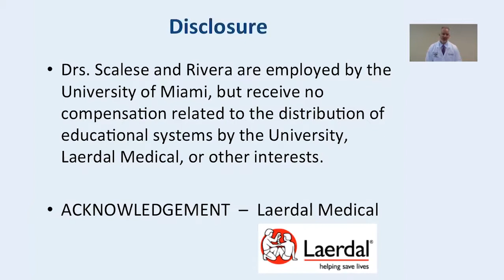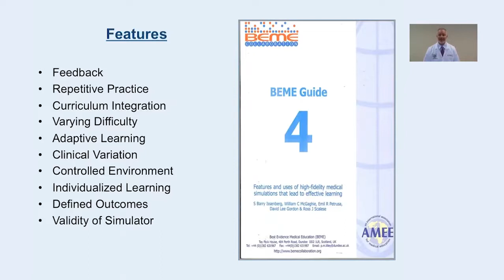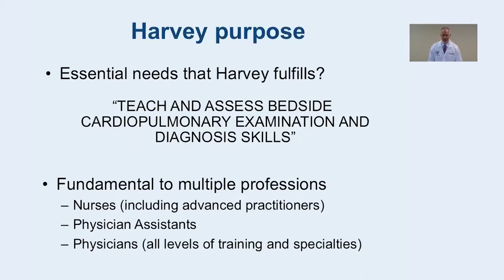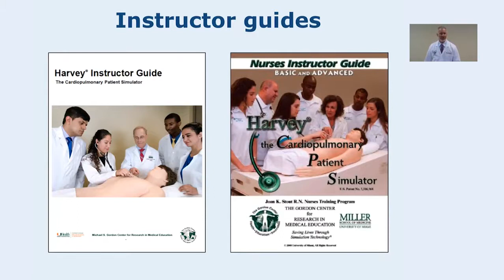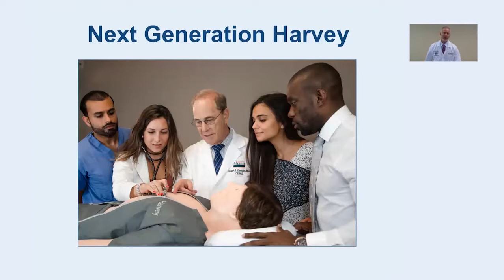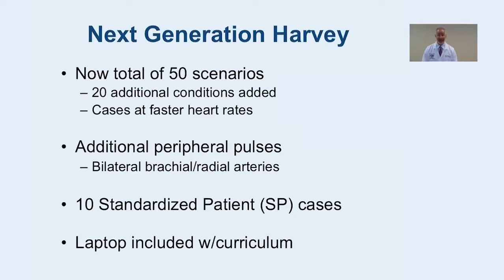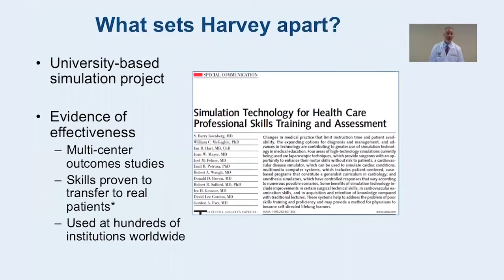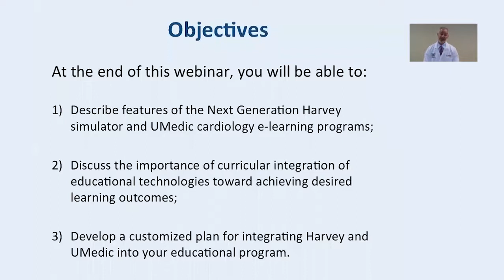On Demand Webinar Integrating Harvey and UMedic for Clinical Skills Training